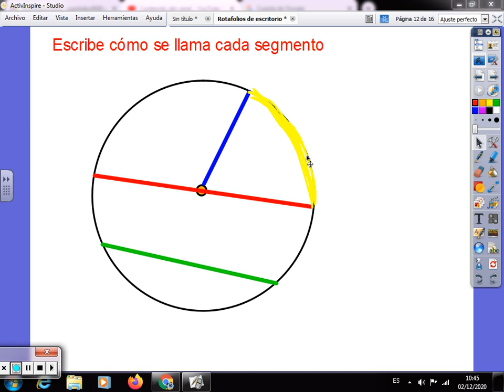Ejercicio de elementos de la circunferencia